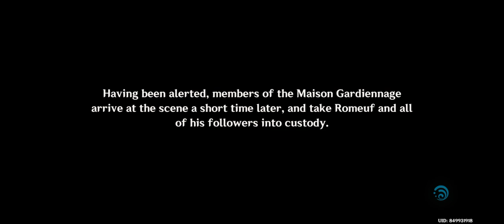Story Navia (3/3) - Genshin Impact